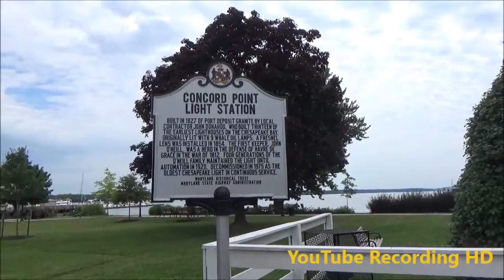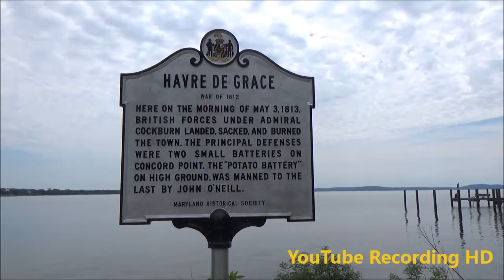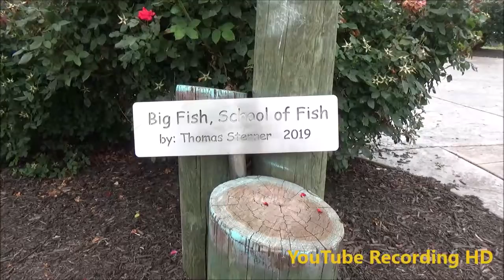Concord Point Lighthouse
(Season 6 Episode 10) [ALL NEW] Concord Point Light is a lighthouse in Havre de Grace, Maryland, United States, overlooking the point where the Susquehanna River flows into the Chesapeake Bay, an area of increasing navigational traffic at the time it was constructed in 1827. It was built by John Donahoo, who built many lighthouses in Maryland.